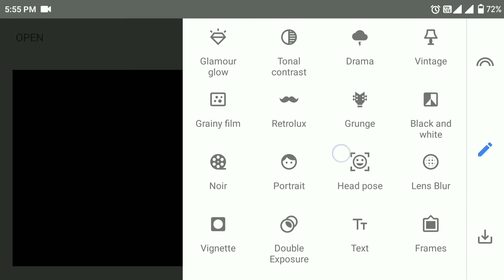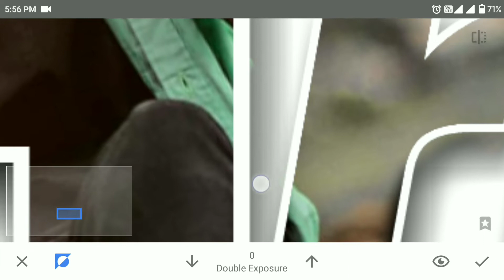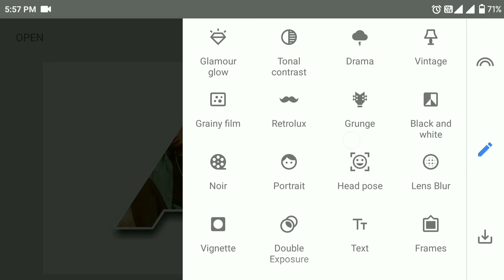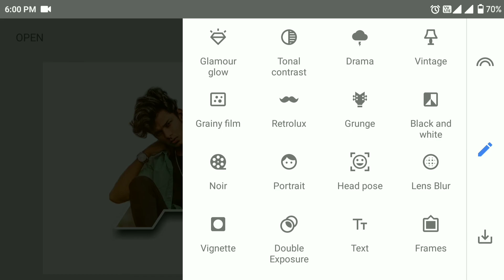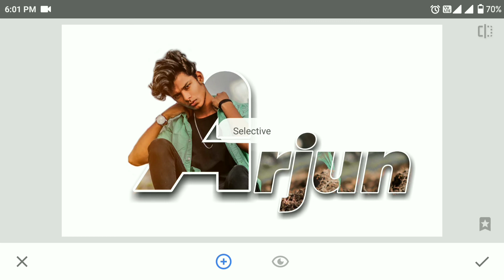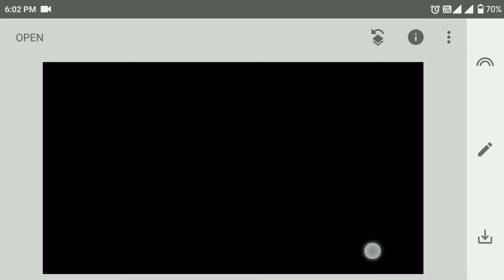Snapseed Letter Portrait Editing 😲 | Snapseed New Secret Editing Trick | Snapseed New Photo Editing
I Hope You Guys Watch This Snapseed Editing , And Learn This Photo Editing In Snapseed

🌀Snapseed New Hair Style Editing
 🌀Snapseed Hair + White Face Photo Editing
🌀Snapseed Cb Hair Editing
🌀Snapseed editing
🌀PicsArt
🌀PicsArt editing
🌀PicsArt editing tutorial
🌀Snapseed editing tutorial in hindi
🌀Best Tutorial
🌀Cb editing in PicsArt + Snapseed

Artist: JPB
Genre:Dance & Electronic